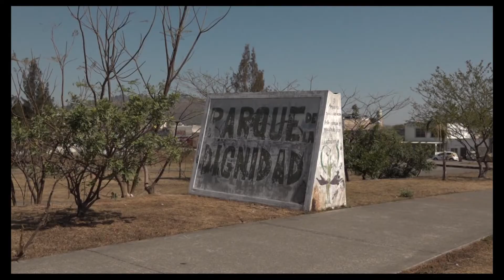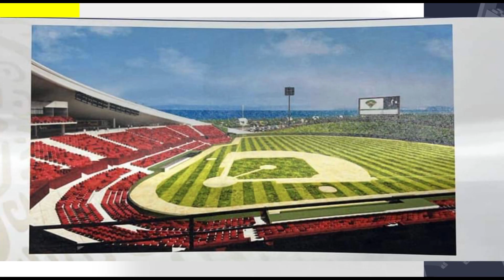NUEVO ESTADIO DE BEISBOL EN TEPIC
El gobernador de Nayarit confirmó que el presidente de México liberó el recurso para realizar el proyecto en donde anteriormente ya estuvo un estadio en la capital nayarita, sitio hoy conocido como "Parque de la Dignidad"